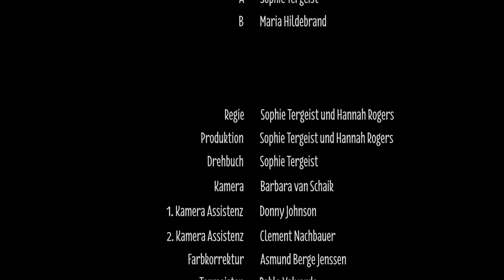Der Gugelhupf (German short film with English subtitles)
Schauspielerinnen: Maria Hildebrand und Sophie Tergeist
Regie: Sophie Tergeist und Hannah Rogers
Produktion: Sophie Tergeist und Hannah Rogers
Drehbuch: Sophie Tergeist
Kamera: Barbara von Schaik
1. Kamera Assistenz: Donny Johnson
2. Kamera Assistenz: Clement Nachbauer
Schnitt: Marcell Fehér
Farbkorrektur: Asmund Berge Jensen
Tonmeister und Mischung: Pablo Valverde
Maskenbildnerin: Sarah D’Cruz
Skript-Überwachung: Eleanor Rogers
Produktionsassistenz: Orhan Toprakci, Alexi Gerolemou und Ahlam Triki
Standfotograf: Alexi Gerolemou